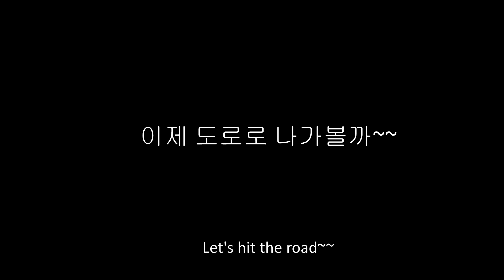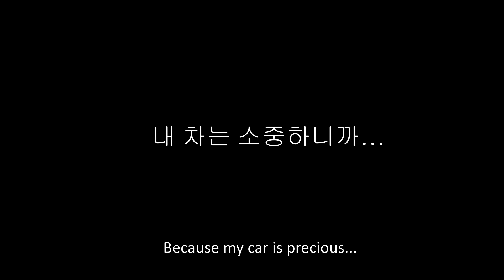BMW M4 타고 드리프트 하기! [아리조나에서 놀면 뭐하니?] | 미국생활 와썹투키 ep.14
아리조나에서 놀면 뭐하니 뭐든 해보자~
BMW M4 타고 드리프트 하기!
쿠키영상 2:16